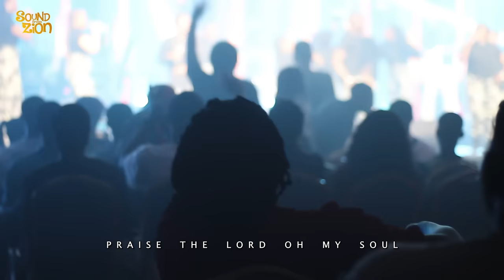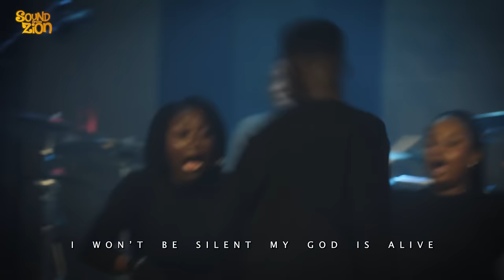PRAISE MEDLEY (feat. Dreysongz, Yanmife and Julius Mike) | Live at SFZ24 | God In This Music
PRODUCTION CREDITS:

Recorded Live at Sound From Zion with The Epoch House
Recording Engineer - Joshua "JayBee" Omonije
FOH Mix Engineer - Barnabas Olorunfemi
Stage Mix - Daniel Olorunfemi
Video Editor - Itunu Joe
Light - NEBO Studios
Photography - Dimimu Studios
Audio Production - The Epoch House
Mix and Mastering - Itunu Joe
Powered by God In This Music